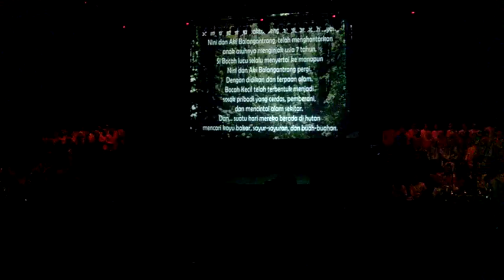Gending Karesmen PT Bio Farma - Episode 2 (Mobile Phone Version)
Palagan Karangkamulyan - Komunitas Seni Tradisional Bio Farma Memperingati HUT PT Bio Farma ke-125